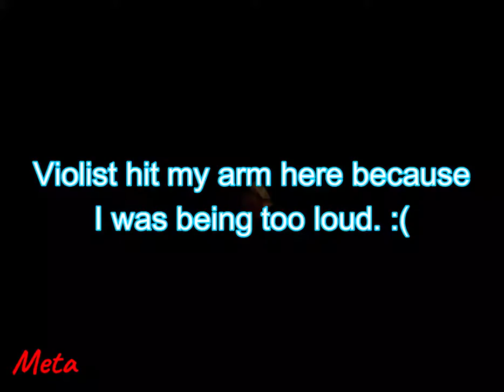The Aztec Makes us Angry - Donkey Kong 64 Ep. 4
The desert sure does make us angry.

Who's who:

Donkey Kong: Happy
Diddy Kong: MetaSage

Current objective: Save the llama, open the fortress, get instruments, get the jetpack upgrade.